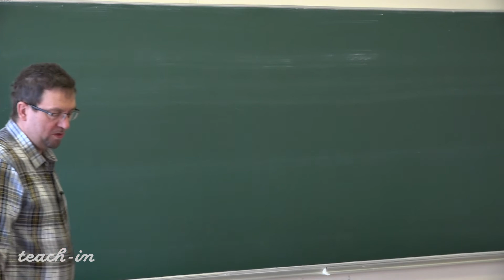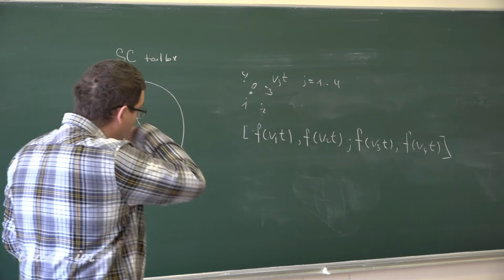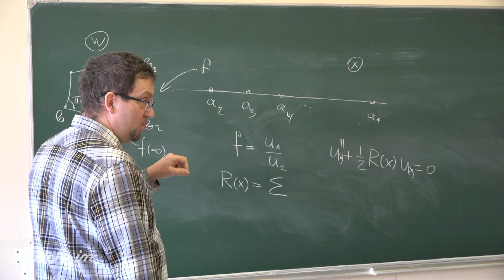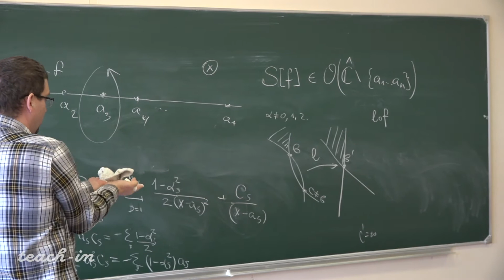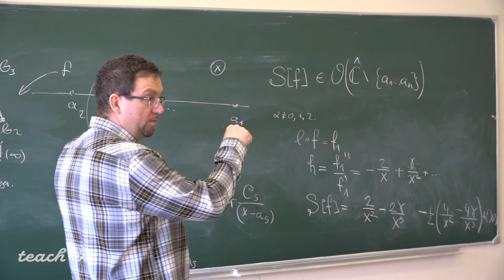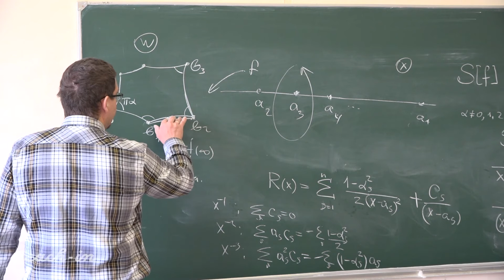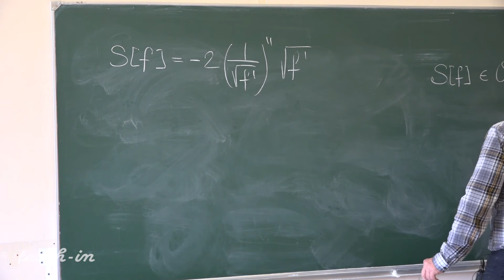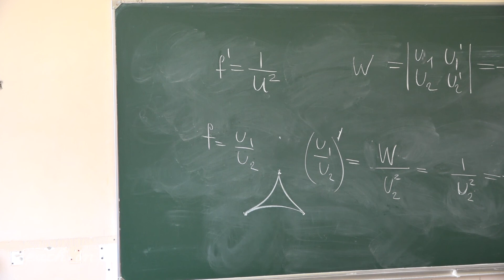Богатырев А. Б. - Комплексный анализ - Лекция 10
Отображение Кристоффеля - Шварца

0:00:19 1. Отображение Кристоффеля - Шварца
1:17:03 2. Уравнение Шварца